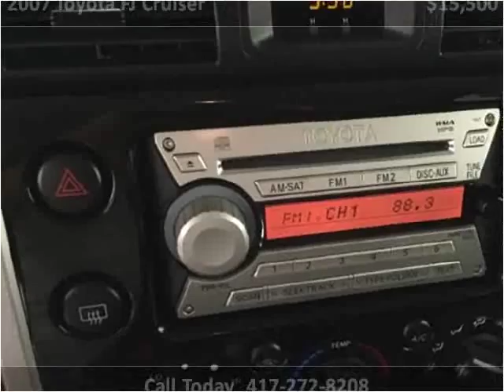2007 Toyota FJ Cruiser Used Cars Branson MO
This 2007 Toyota FJ Cruiser is available from Oakley Auto World.